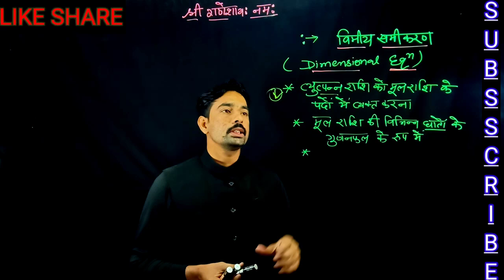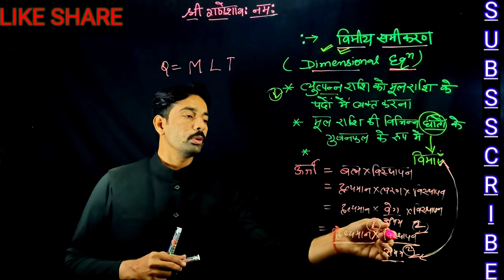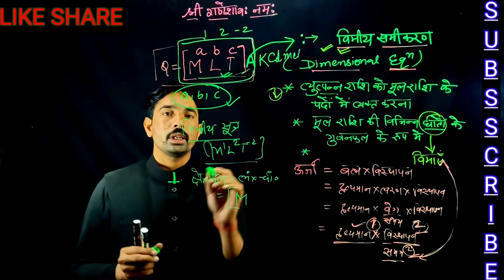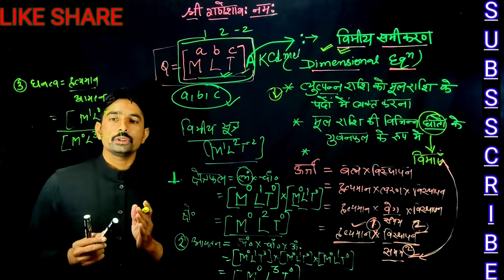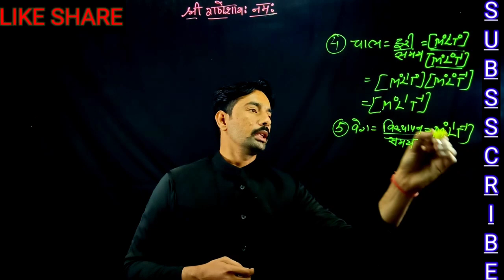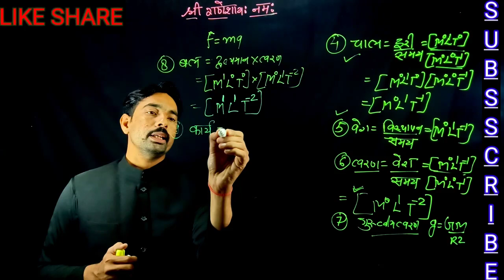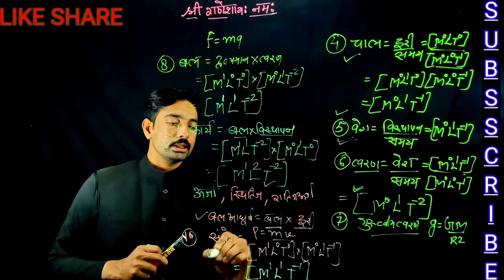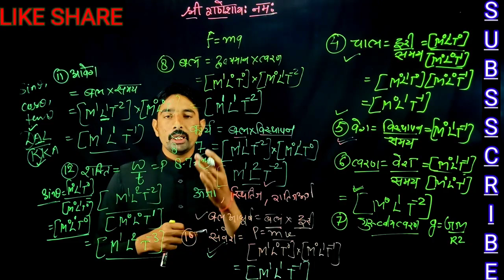Dimensional formula class 11 in hindi || dimensional equations|| विमीय सूत्र||विमीय समीकरण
In this physics video, we will learn to find dimensional equations of physical quantities.we derived dimensional formula for area,volume,speed,velocity,acceleration,work,energy,power, trigonometry ratio etc.